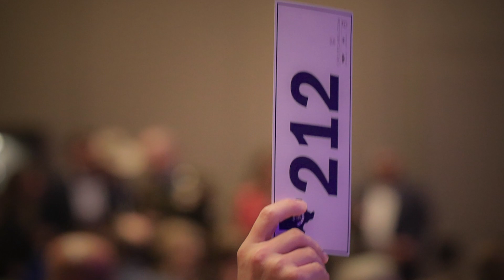Special Operation Warriors Foundation Join Forces Texas Style Gala